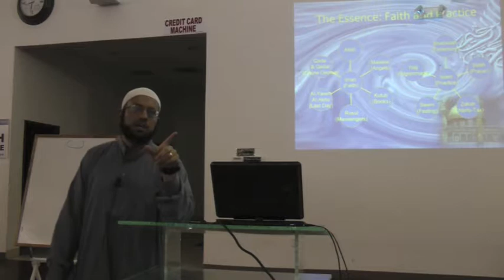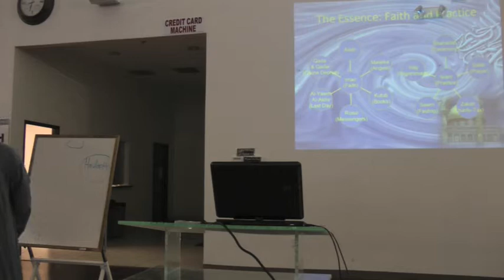Islam 101 Spring 2012 - Welcome and Introduction to Islam and Muslims 7 of 7.mov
Imam Islam Mossaad gives leads the Islam101 class at the North Austin Muslim Community Center on Jan. 25, 2012.  The topic of the class is "Welcome and Introduction to Islam and Muslims"  This video is part 7 of 7.